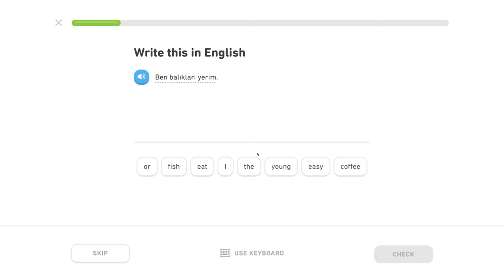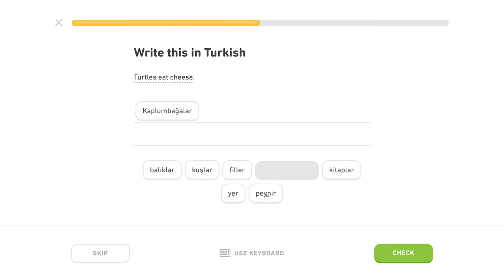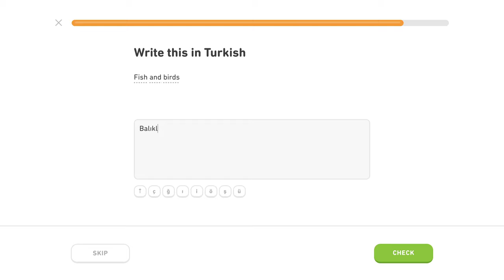🇹🇷 Množné číslo - Level 1/5, lekcia 1/3 - Turecky s Yetim